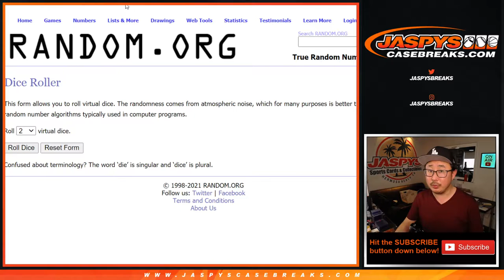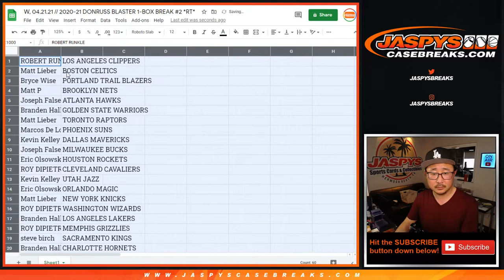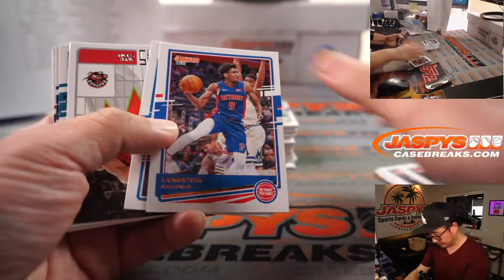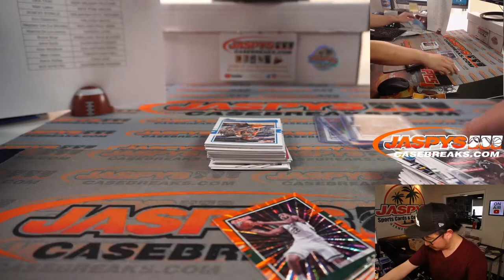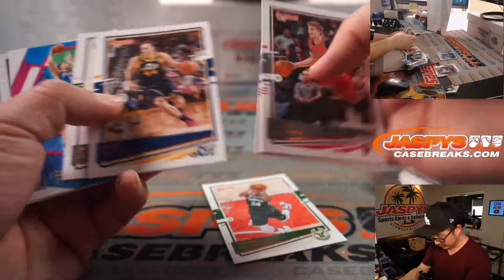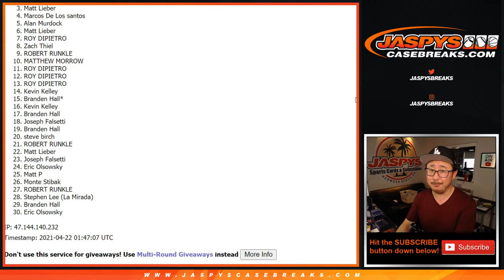W, 04.21.21 // 2020-21 DONRUSS BLASTER 1-BOX BREAK #2 *RT*